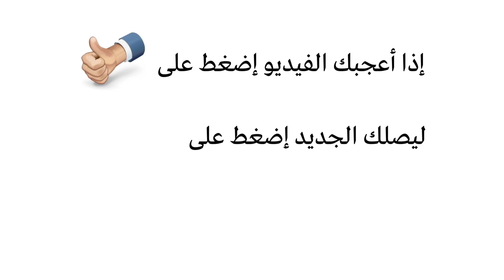صيام يوم عاشوراء